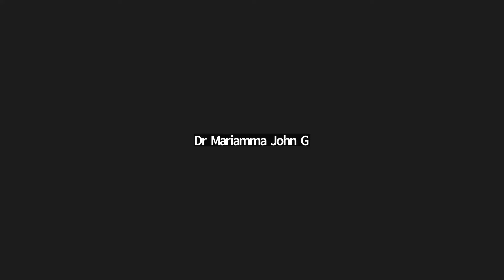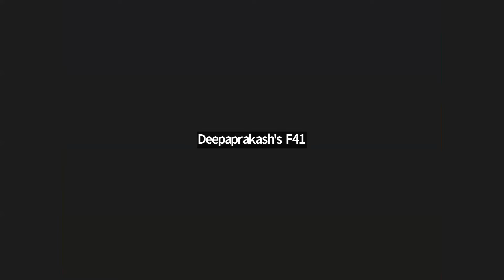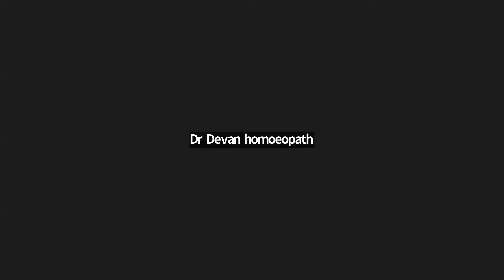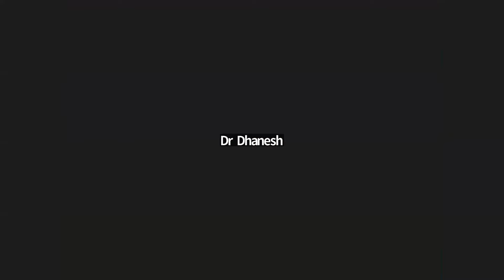INTERNATIONAL FORUM FOR PROMOTING HOMOEOPATHY [ IFPH ] -1175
ഹോമിയോപ്പതി സ്നേഹികൾ , വിദ്യാർഥികൾ, ഡോക്ടർമാർ *
പൊണ്ണത്തടിയും ഹോമിയോപ്പതി ചികിത്സയും - ചർച്ച 9-10 pm [Malayalam]